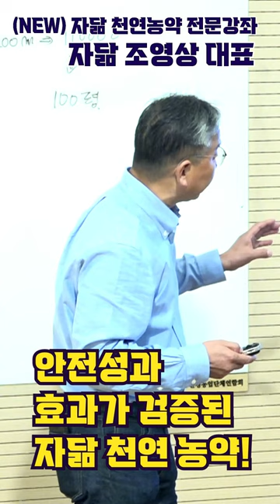안전성과 효과가 검증된 자닮천연농약